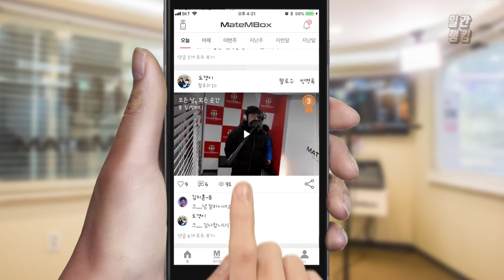메이트엠박스 일간 랭킹 TOP4 2020년 02월 24일 [Daily Ranking]